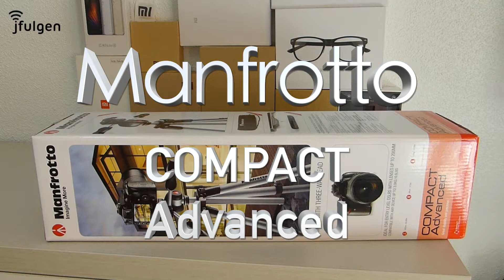Manfrotto Compact Advanced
Revisión de este magnífico trípode, con rótula de 3 ejes, de la prestigiosa firma Manfrotto.